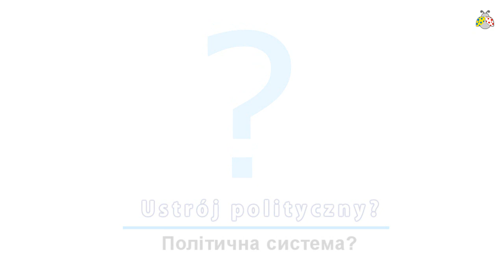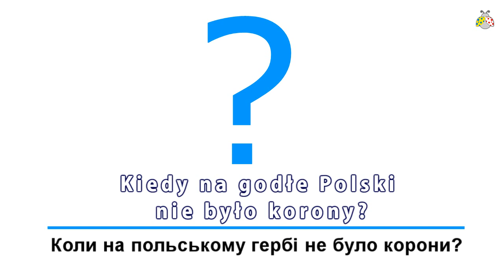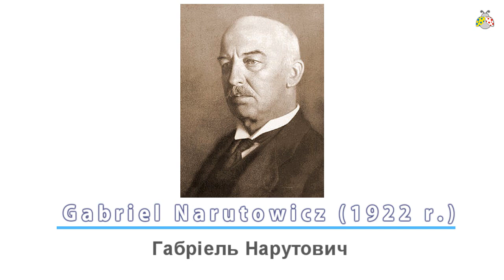Karta polaka | Kарта поляка. Питання відповіді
Питання і відповіді до співбесіди з консулом щоб отримати карту поляка| Підготовка до екзамену з карти поляка і сталий побит | Польська мова| karta polaka